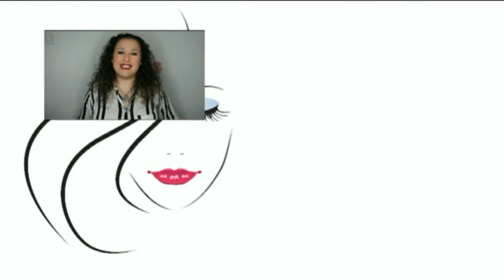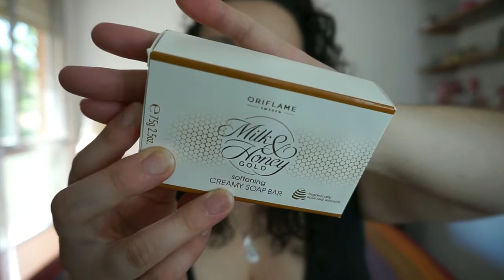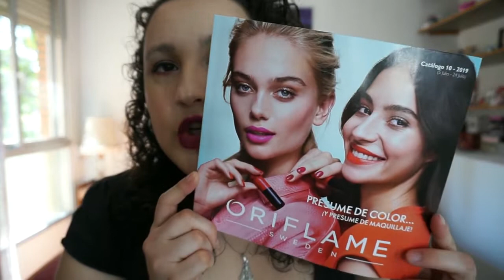HAUL Pedido Cat. 10 | ORIFLAME | Noelia Talero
Con un poquito de retraso pero con ganas de enseñaros los nuevos productos, os traigo el  último pedido Oriflame.

PRODUCTOS MENCIONADOS:
-Fragancia Loved Up; 9,99€
-Fragancia Wake Up; 9,99€
-Champú Protector Solar; 5,99€
-Acondicionador Protector Solar; 5,99€
-Acondicionador Reparador; 5,99€
-CC Cream Giordani Gold; 11,99€
-Bolsa Heart Pop; 4,99€
-Limpiadora Essentials Papaya; 5,99€
-Esencia Revitalizante Novage; 16,99€